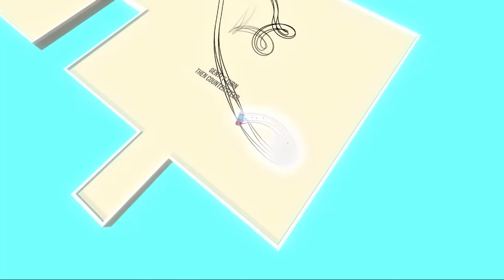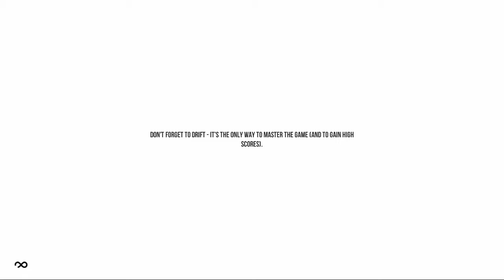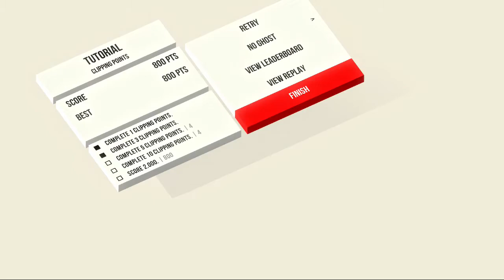NS First Play - Absolute Drift: Zen Edition